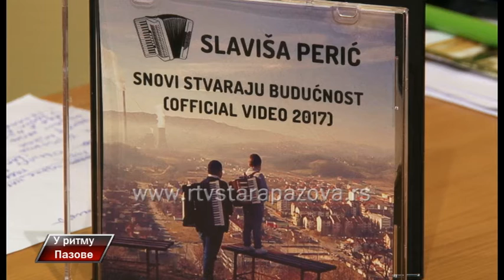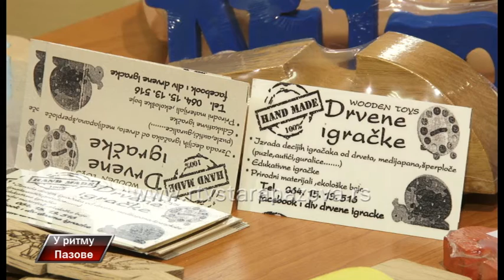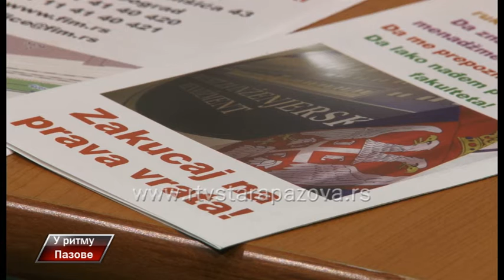U ritmu Pazove 239. emisija